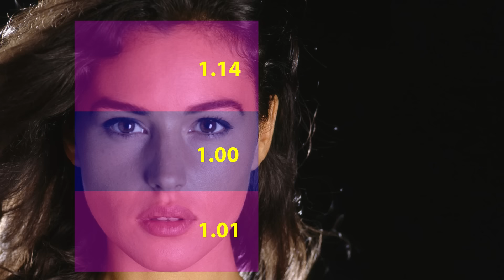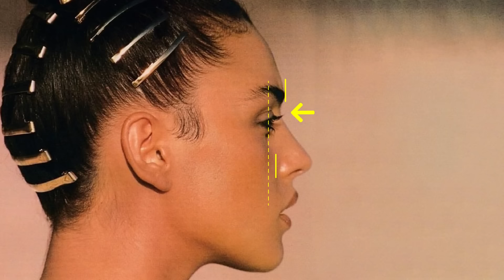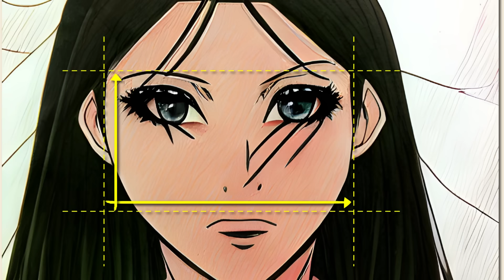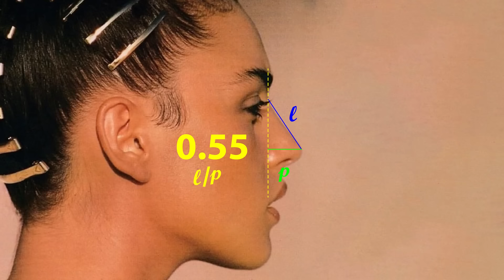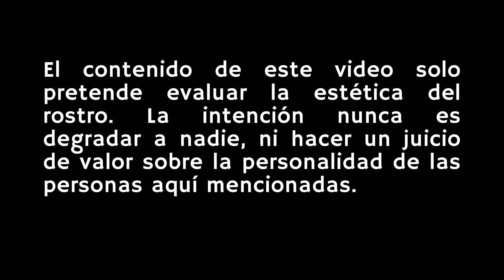¿Qué hace que Monica Bellucci sea tan hermosa? Análisis de belleza de la mujer más bella del mundo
¿Qué hace que Monica Bellucci sea tan hermosa? Monica Bellucci es una modelo y actriz italiana, conocida por su actuación en Malena (2000). Comenzó su carrera como modelo de moda, antes de hacer la transición al cine. Además de Malena (2000), la actriz protagonizó películas como 007: Spectre (2015), Matrix recargado (2003), La pasión de Cristo (2004), Irreversible (2002), L'appartement (1996), entre otras. Analicemos la belleza del rostro de Monica Bellucci y descubramos qué la convierte en una de las mujeres más bellas del mundo.